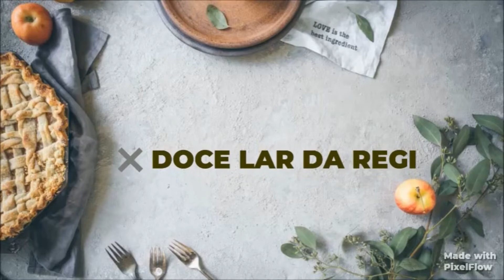COMO FAZER VERNIZ CASEIRO COM 2 INGREDIENTES/ VERNIZ FEITO E CASA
Olá pessoal! Passando por aqui pra deixar um vídeo bem legal de como fazer verniz em casa! Espero que vcs gostem😍

ingredientes para o verniz
2 colheres de sopa de cola de silicone líquido
2 colheres de sopa de alcool